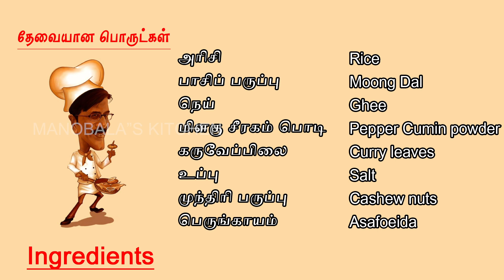வெண் பொங்கல் | Ven Pongal | Ep - 21 | Manobala's Kitchen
Welcome to Manobala's Kitchen, In this video We Going to see "Ven pongal" Recipe.

Do Watch And Must Try!!!